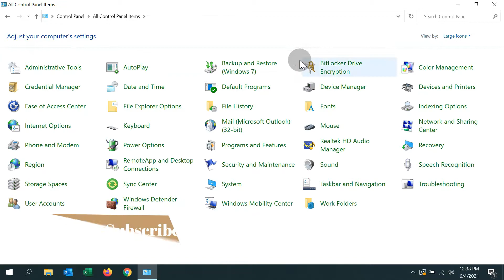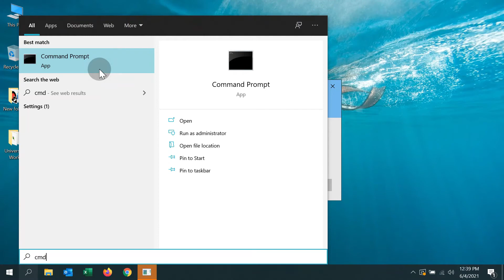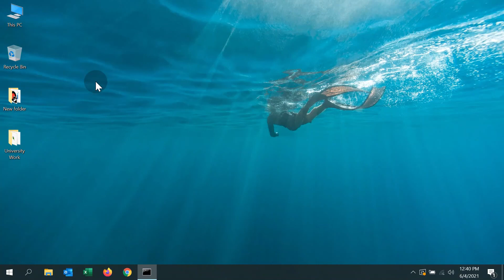How to Fix Windows 10 Not Shutdown Problem || Two Simple Method 2021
How to Fix Windows 10 Not Shudown Problem

In this video i will show you how to fix Windows 10 not shutdown Problem